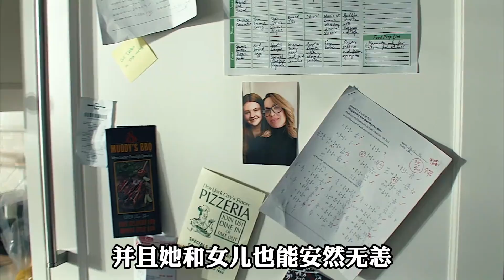俠探杰克08: 男人只是用礦泉水瓶，就做了一個消音器